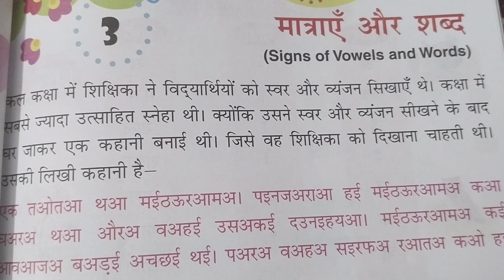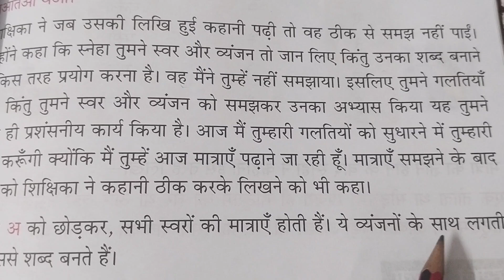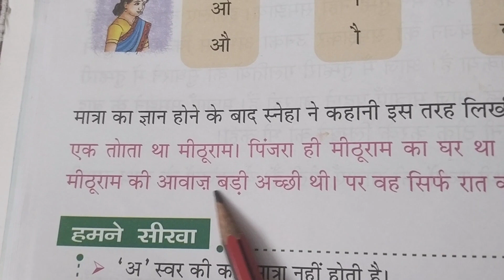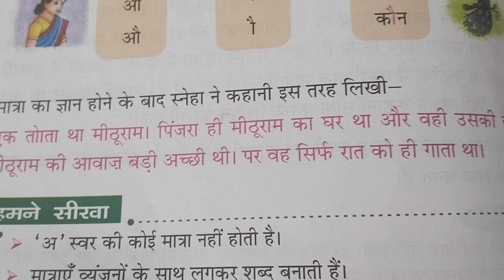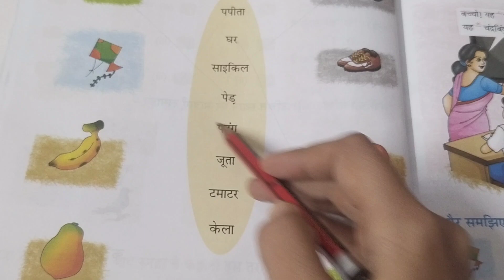मात्राएं और शब्द,grade1#rhyme